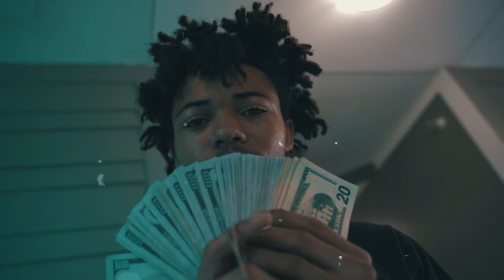YungIces - ESPN ft Killroye (official music video)